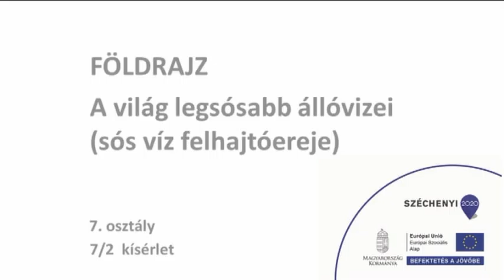A világ legsósabb állóvizei